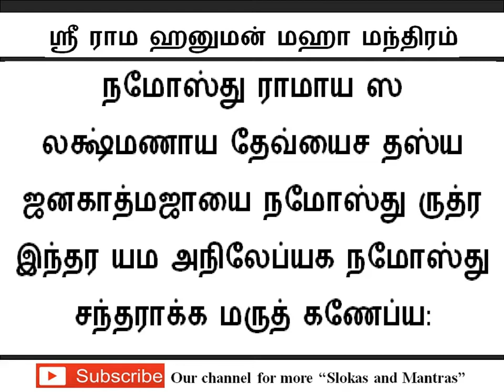தெளிவும், தைரியமும் அளிக்கும் ஸ்ரீ ராம ஹனுமன் மஹா மந்திரம்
தெளிவும், தைரியமும் அளிக்கும்
ஸ்ரீ ராம ஹனுமன் மஹா மந்திரம்

உடலில் அயர்ச்சியையும் உள்ளத்தில்
தளர்ச்சியையும் ஒருங்கே அகற்றி
புத்துணர்ச்சியும், தெளிவும்,
தைரியமும் அளிக்கும்
ராம ஹனுமன் மஹா மந்திரம்
மாமருந்தாக திகழ்கிறது.

Lord Hanuman Mantra / Lord Rama Hanuman Mantra for Clarity in Life.